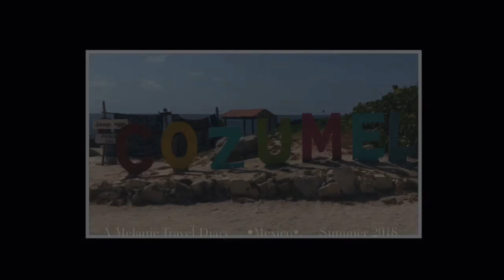Cozumel, Mexico- The Melanie Travel Diaries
Hey Everyone!! Its been a minute since the last time I posted so I am o glad to be back on here!! Check back soon for more diaries... I have many in store for you to watch!! love, mel✨